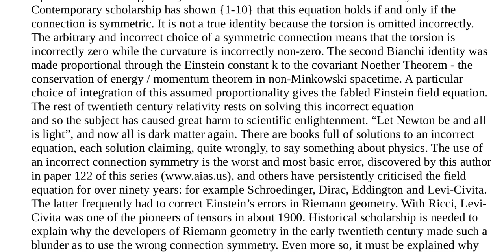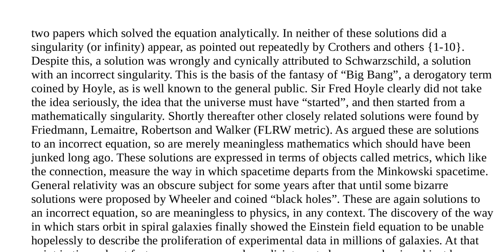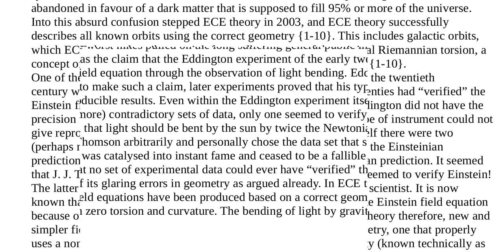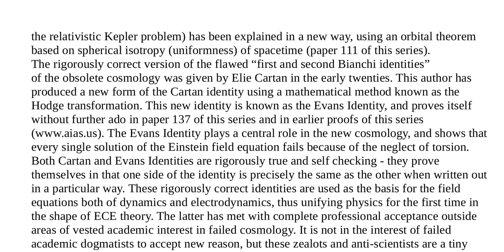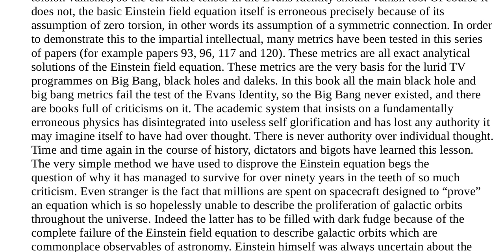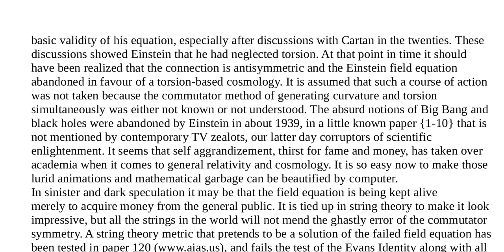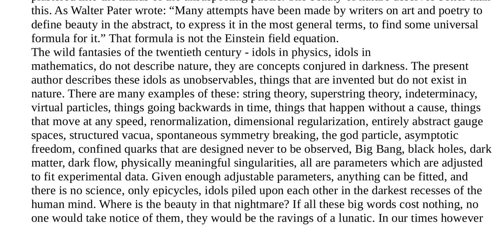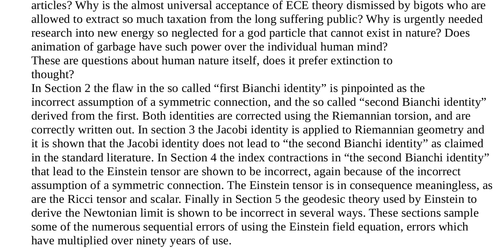Essay 1 Errors in the Einstein Field Equation, part 2 of 2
An essay, written and narrated by Myron W. Evans, PhD, DSc, discoverer of the correct Unified Field Theory: "Einstein Cartan Evans" Theory.  Keywords: Antisymmetric Connection, Bianchi Identity, Evans Identity, Dark Matter, Black Holes, Big Bang, Plato's Idol of the Cave, Baconian Science, History of Relativity, string theory, superstring theory, indeterminacy, virtual particles, things going backwards in time, things that happen without a cause, things
that move at any speed, renormalization, dimensional regularization, entirely abstract gauge spaces, structured vacua, spontaneous symmetry breaking, the god particle, asymptotic freedom, confined quarks that are designed never to be observed, Big Bang, black holes, dark matter, dark flow, physically meaningful singularities

Einstein Cartan Evans (ECE) Theory is based on the correct geometric model of spacetime, Cartan geometry. Cartan geometry adds "spacetime torsion" to the standard model of physics. Spacetime torsion represents electro-magnetism, which does not exist in General Relativity. In contrast to the standard model of physics, ECE Theory is based only on geometry, with no arbitrary "fudge" factors added, like General Relativity requires.

ECE Theory replaces General Relativity, since ECE Theory produces the right answers, as verified by numerical calculations, and experimental data.

The simplest form of ECE Theory is an engineering model, consisting of eight equations, which replace the four Maxwell's Equations, from 150 years ago. Those equations explained the physics of electricity and magnetism. ECE Theory adds four new equations, which are identical to Maxwell's, but, the added equations control gravity, and time. The four new equations show a "spin connection resonance" with the four older electro-magnetism equations. This solution is what Einstein spent the last 40 years of his life searching for, but was not able to discover.